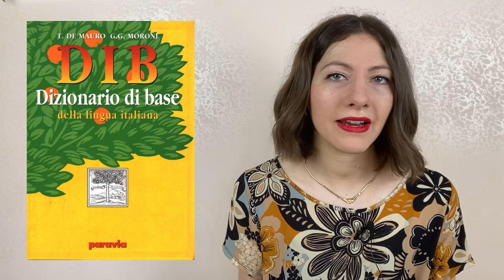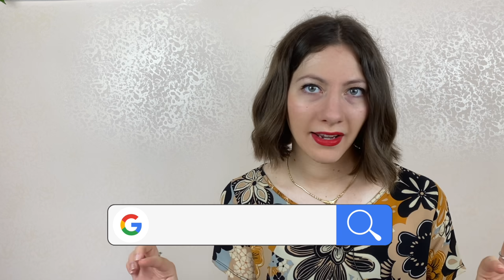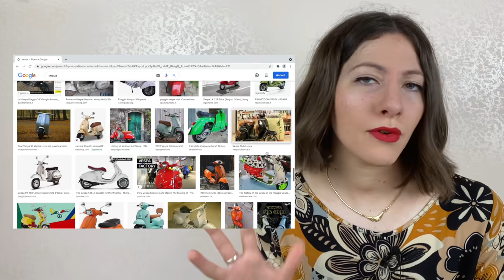6 Memory Hacks per Imparare CENTINAIA di PAROLE in una lingua straniera | Metodi per Ricordare! 🤓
“Aiuto, imparo parole continuamente ma poi le dimentico dopo qualche giorno. Come posso fare?” Ricevo sempre messaggi di questo tipo e li capisco perché essere capaci di ricordare i significati di tutte le parole che incontriamo e cerchiamo sul vocabolario non è facile! Anzi! È più facile ricordare come usare il congiuntivo in italiano… e questo la dice lunga! Se siete trovate difficoltà nella memorizzazione continuate a leggere, vi consiglio qualche trucco!

📓 DIB. Dizionario illustrato della lingua italiana Libro

I trucchi per imparare più velocemente

Esistono alcuni trucchetti per memorizzare un maggior numero di parole in poco tempo. Attenzione! Ci tengo a chiarire che questi trucchetti non fanno miracoli, nel senso che non imparerete 200 parole in una notte, ma sicuramente vi saranno di grande aiuto, soprattutto (e questo è fondamentale!) se sarete costanti nell’applicarli! Detto questo, vediamo quali sono!

Le basi sono importanti

Nemmeno un madrelingua conosce ogni parola della propria lingua, anche perché non le utilizza tutte nei suoi contesti quotidiani. Le parole che vengono utilizzate più spesso formano il cosiddetto vocabolario di base, che sarà la vostra arma per muovervi senza paura nei meandri di una lingua. Il vocabolario di base dell’italiano è stato definito da Tullio De Mauro, un famoso linguista italiano. Ad oggi conta circa 7500 vocaboli.

Se volete sapere quali sono, potete acquistare il libro facilmente su Amazon. Altrimenti, potete creare la vostra propria lista di parole comuni, quelle che voi utilizzate più spesso nella vostra lingua, e convertirla in italiano. E poi potrete     imparare quella lista… coi suggerimenti che vi darò tra poco!

6 metodi per ricordare meglio

1 – Gruppi semantici

Un ottimo metodo per imparare velocemente un grande numero di parole è imparare per famiglie semantiche. Una famiglia semantica è un insieme di parole che derivano da una parola d’origine con la quale condividono la radice. Quindi se voi conoscete una parola d’origine, potete imparare le altre relazionate a lei, perché ormai già conoscete la radice! Per esempio, se conoscete già la parola “libro”, potete partire da quella e scoprirne e impararne altre come “libreria”, “libraio”, “segnalibro”, “cartolibreria” e così via. Questo meccanismo non si limita solo ai sostantivi, ma può farvi scoprire anche verbi, aggettivi e avverbi. Prendete per esempio anche la parola “colore”: da questa potete ricavare parole come “colorare”, “colorificio”, “colorante”, “colorazione”, “colorato” eccetera.

2 – Omonimia tra parole

Quando incontrate gli omonimi, non dovete farvi scoraggiare, ma anzi dovete trarne vantaggio! Il pensiero che una parola possa avere più significati ci mette davanti a un altro livello di difficoltà della lingua, ma in realtà è qualcosa da cui si può imparare ancora di più. Se state imparando il lessico della frutta e della verdura, per esempio, scoprirete che il termine “pesca” può indicare sia il frutto, sia l’attività di chi va a prendere pesci in laghi o fiumi.

Fate attenzione! Molto spesso l’italiano usa la strategia degli accenti per distinguere i significati degli omonimi: pèsca (frutto), pésca (attività). Anche in questo caso, la mentalità è tutto: non dovete pensare “Ah questo italiano, con tutte queste parole uguali ma diverse”, ma piuttosto “Ah figo! Con una sola parola, posso dire due cose diverse! Comodo!”

3 – Un aiuto da Internet

Un’immagine vale più di mille parole. Perciò… sfruttatele! Grazie a Internet abbiamo la possibilità di ricercare migliaia e migliaia di immagini. E queste possono aiutarvi nell’imparare parole nuove, perché così sfrutterete la memoria visiva, che è molto efficace. Quindi, il mio consiglio è: ogni volta che imparate una nuova parola, scrivetela sul vostro motore di ricerca e andate sulla sezione “immagini” e scorrete un po’.